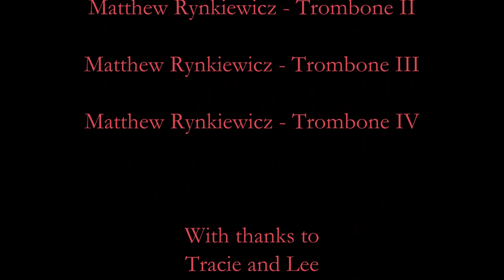"Chariots" by John Kirkpatrick sung by Merlins Lockdown Carolers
In lieu of the annual Pub Caroling at Merlins Rest in Minneapolis, several musicians created this lockdown performance (socially distanced, of course) of one of the session's great favorites.